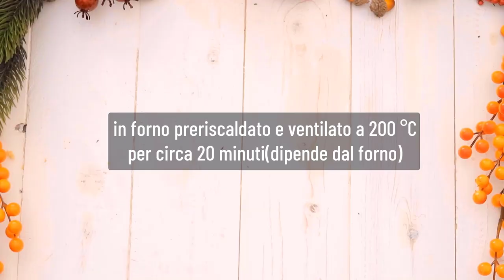Come fare le brioche senza uova e senza burro. Brioche di pizza dolce con crema di nocciole, vegane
Come fare le brioche senza uova e senza burro. Brioche di pizza dolce con crema di nocciole
INGREDIENTI:

500g farina 0
50g zucchero
1 bustina di lievito di birra secco
4g sale
280/300g acqua
30g olio di semi
crema spalmabile alle nocciole(la mia senza lattosio)
1 cucchiaio di marmellata di albicocche+
1 cucchiaio di acqua+
1 cucchiaio di sciroppo d’agave/miele
nocciole q.b.

In forno preriscaldato e ventilato a 200°C per circa 20 minuti(dipende dal forno)
Buona colazione!

How to make brioches without eggs and without butter. Sweet pizza brioche with hazelnut cream

INGREDIENTS:
500g flour 0
50g sugar
1 sachet of dry yeast
4g salt
280 / 300g water
30g seed oil
hazelnut spread (mine lactose free)
1 tablespoon  of apricot jam+
1 tablespoon of water+
1 tablespoon  of agave syrup / honey
hazelnuts as needed

In a convetion and preheated  oven at 200 ° C for about 20 minutes (depending on the oven)

Enjoy your breakfast!

Mi trovi anche su instegram @colazioneconthe
My instegram @colazioneconthe